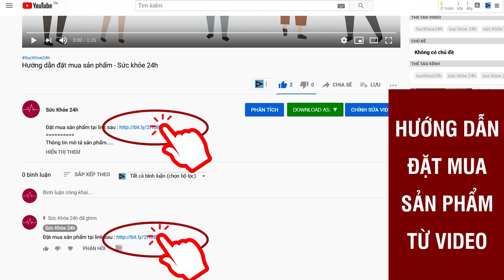Minhmen Tăng Cường Sinh Lý Nam - Mua ở đâu? Gía bao nhiêu?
Minhmen tăng cường Testosterone cải thiện sinh lý nam, lấy lại phong độ đàn ông đích thực. Mua hàng chính hãng, cam kết bảo hành chất lượng, bảo mật thông tin, giao hàng nhanh nhất.
Minh men là thực phẩm chức năng chuyên điều trị tình trạng xuất tinh sớm, yếu sinh lý, không có ham muốn tình dục… ở nam giới. Đây là dòng sản phẩm cao cấp, nhận được nhiều sự tin dùng từ khách hàng. Để hiểu rõ hơn, mời bạn tham khảo các thông tin chi tiết dưới đây về sản phẩm Minh men.

- Tên sản phẩm : Minh men
- Nhà sản xuất:  Công ty CP dược phẩm Minh Lương
- Loại thuốc : Thực phẩm chức năng
- Dạng bào chế : Viên nén
- Khối lượng Hộp 100mg
- Hỗ trợ điều trị : Bổ thận tráng dương, cải thiện chức năng sinh lý, chống xuất tinh sớm, tăng cường sản sinh nội tiết,…
- Hướng dẫn sử dụng : Số lượng: 2 viên/lần
– Số lần: 2 lần/ngày, sáng uống 1 lần + tối uống 1 lần sau ăn 30p

Minh men là thực phẩm bổ sung được chiết xuất từ 100% thảo dược tự nhiên như Bạch Nhật Lê, Dâm Dương Hoắc,…. Sản phẩm được sản xuất bằng công nghệ Nano Hướng Đích của Nhật Bản, đóng vai trò giúp phát huy tác dụng của thuốc tốt hơn và giúp cơ thể hấp thụ nhanh nhất.

Các tác dụng của Minh men
Kích thích sản sinh nội tiết tố nam, tăng cường sức khỏe nam giới, tăng khoái cảm
Kéo dài thời gian quan hệ 30 – 40 phút, dễ thỏa mãn và làm hài lòng đối phương
Ngăn ngừa mãn dục sớm, đặc biệt là nam giới ở độ tuổi U40, U50
Giúp nam giới cương cứng tối đa và lâu dài
Hỗ trợ điều trị rối loạn cương dương, tình trạng liệt dương
Hỗ trợ điều trị vấn đề xuất tinh sớm ở nam giới

Có nên sử dụng viên uống Minh men để tăng cường sinh lý?
Ưu điểm của Minh men là được chiết xuất 100% từ thảo dược tự nhiên, an toàn, không gây độc hại. Do đó, bạn có thể sử dụng để mang lại hiệu quả cao và an toàn. Đồng thời, người dùng cũng sẽ không bị lệ thuộc vào sản phẩm khi sử dụng trong thời gian dài. Ngoài ra, viên nén Minh men dễ tan, dễ hấp thụ và mang lại kết quả nhanh chóng.

Theo lời từ những khách hàng đã từng sử dụng thực phẩm chức năng Minh men:

Sau khoảng thời gian từ 1 đến 3 ngày, ham muốn của bản thân dần gia tăng, tăng khoái cảm và hưng phấn, giảm căng thẳng, mệt mỏi và mang lại tinh thần thoải mái, sảng khoái.
Sau 1 tuần sử dụng, thời gian quan hệ được kéo dài, cải thiện khả năng cương cứng và chiều dài dương vật từ 1 đến 2cm.
Sau 2 tuần sử dụng, chức năng tình dục được cải thiện rõ rệt, tần suất quan hệ có thể lên tới 5 lần/tuần, cảm thấy sung mãn như khi còn trẻ.
Sau 1 tháng sử dụng, tình trạng xuất tinh sớm dần được cải thiện, không còn tình trạng rối loạn cương dương, giảm ham muốn…

Minh Men tăng cường sinh lý nam Giảm Đến 50%. Hoàn 100% nếu hàng giả, miễn phí vận chuyển. Viên uống Minh Men chính hãng 100%. Đăng ký tư vấn miễn phí.
ĐẶT MUA NGAY
Giá 690.000VNĐ